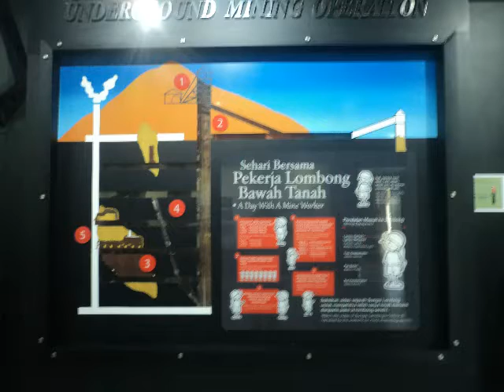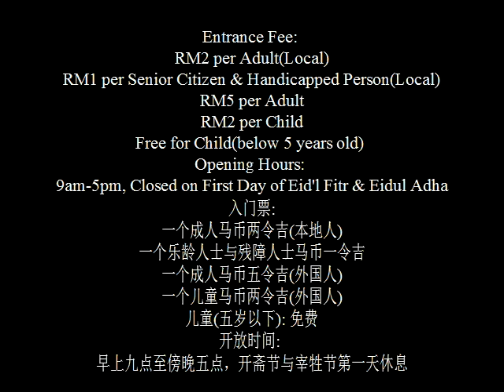Sungai Lembing,Pahang,Malaysia/大马彭亨州林明(2012-2022)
Attractions in Sungai Lembing/林明景点:
i.Panorama Hill/林明山
ii.Sungai Lembing Thean Hou Temple/林明天后宫
iii.Sungai Lembing Museum/林明博物馆
iv.Kolong Pahat Suspension Bridge/哥垄巴辖吊桥
v.Crystal House/水晶屋
vi.Charas Cave(Panching Cave)/查惹洞(班珍洞)